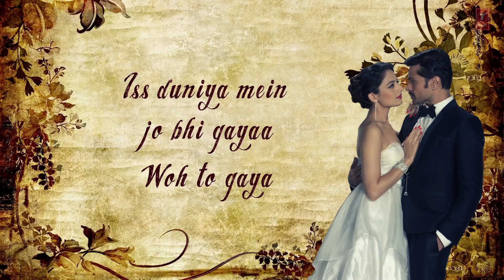Sheeshe ke samundar WhatsApp status romantic love status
Sagardighi